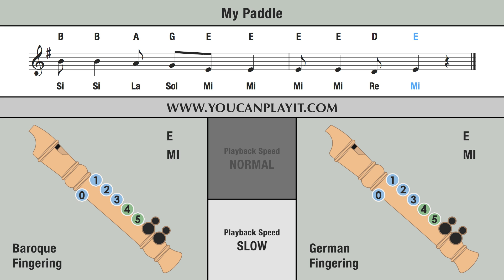My Paddle - Recorder Tutorial 🎵 EASY Song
How to play on the recorder My Paddle.

Normal: 00:06 - Slow: 00:25 .